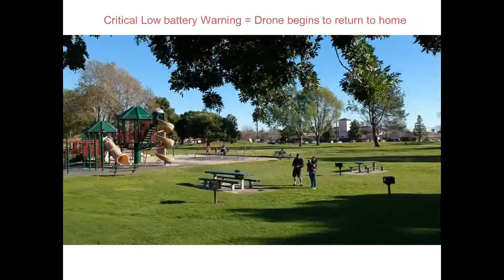Drone RTH fail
I should have listened to the warnings & landed the drone...oh well.  Now I know.